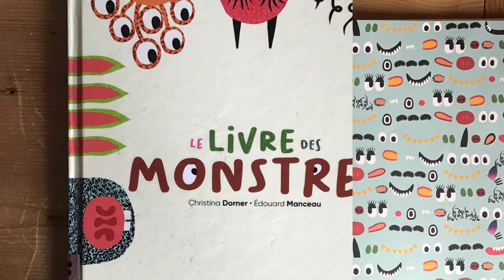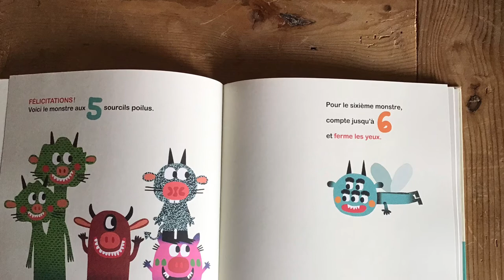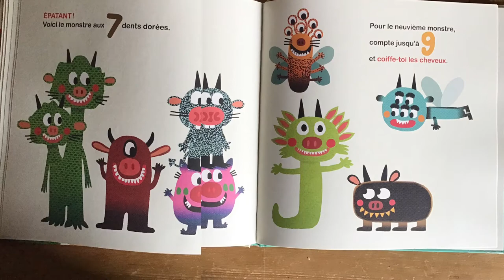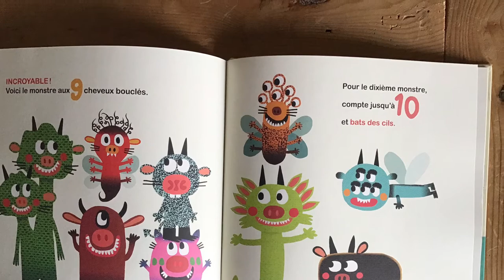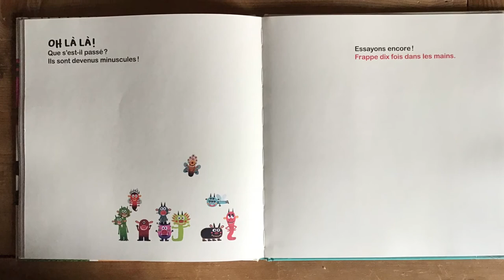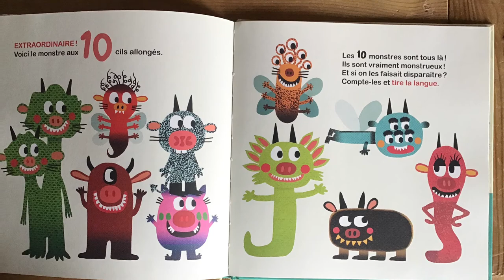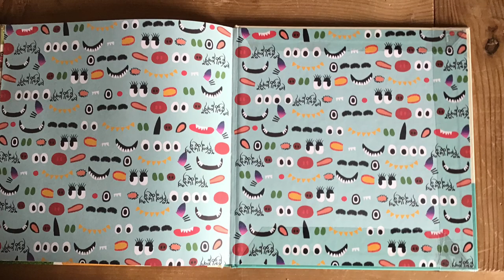Le livre des monstres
Une lecture de l'album de Christina DORNER et d´Édouard MANCEAU :
Éditeur : ACCES JEUNESSE
Collection : Mes premiers albums
2020